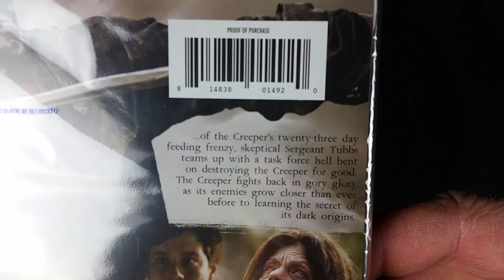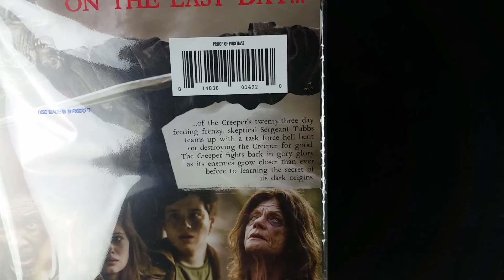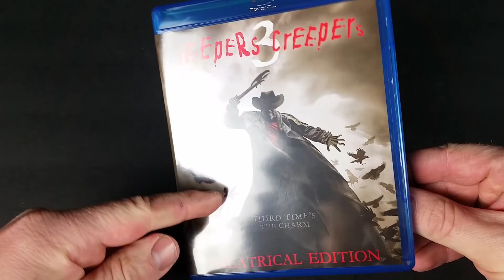Jeepers Creepers 3 Blu-Ray Unboxing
Review
Rated Not Rated , Runtime 1H 40M
Stars Stan Shaw , Gabrielle Haugh , Brandon Smith ,
Meg Foster , Jordan Salloum , Chester Rushing , Jason Bayle ,
Ryan Moore , Michael Sirow , Joyce Giraud ,
Michael Papajohn , Cade Burk , Patrick Thomas Cragin ,
Justin Dwayne Hall , Frankie Smith

Jeepers Creepers 3 Unboxing